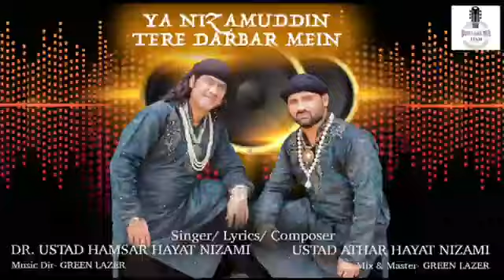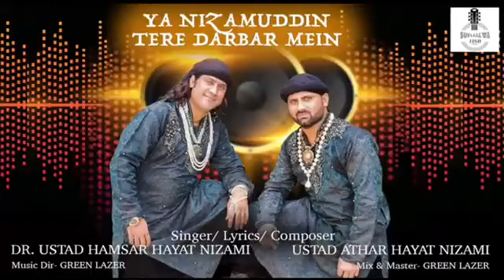Tere Darbar Me Ya Nizamuddin | Sufi Brothers Hamsar Hayat Athar Hayat nizami | Sufi Qawwali 2023